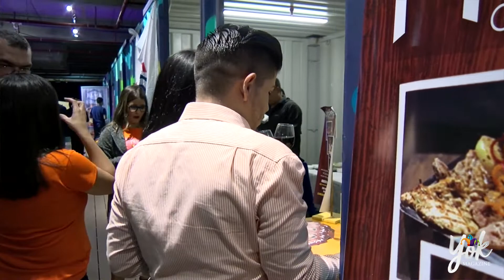Food Week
Yokcr